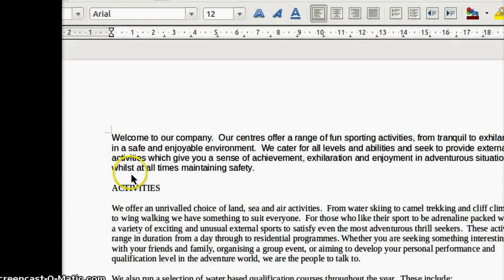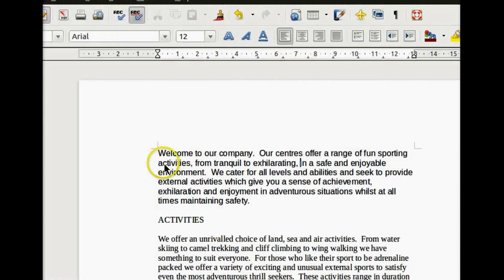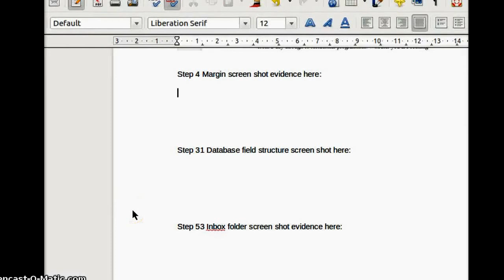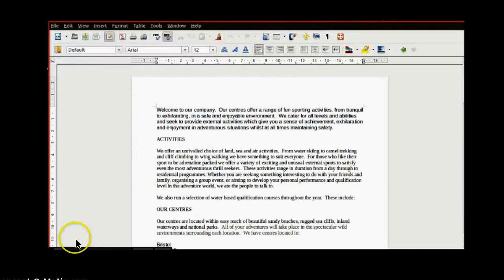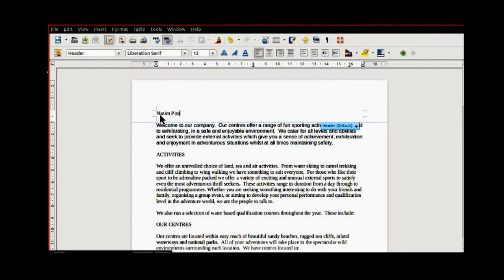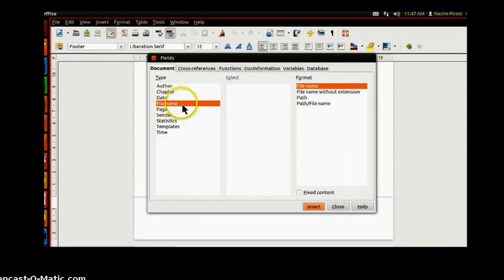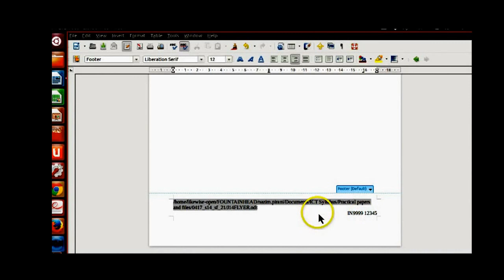Libreoffice Writer Basic Tutorials - Formatting Page, Header and Footer